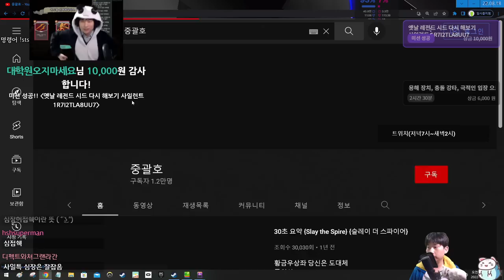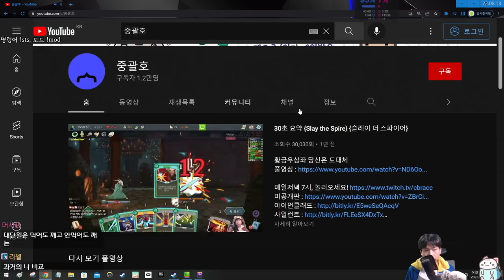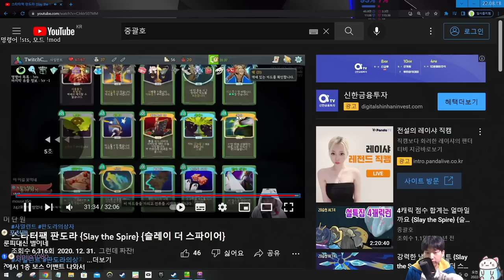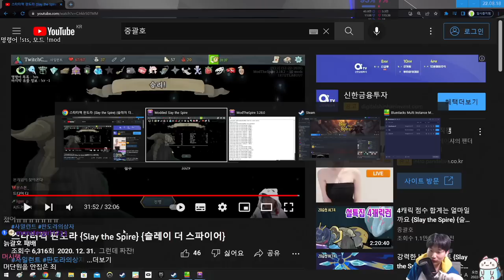점수 10의 자리까지 같음 {Slay the Spire} {슬레이 더 스파이어}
중대중